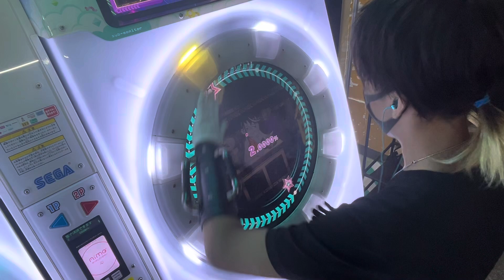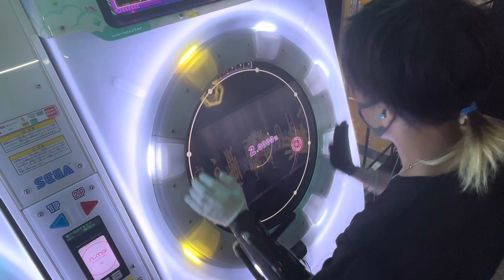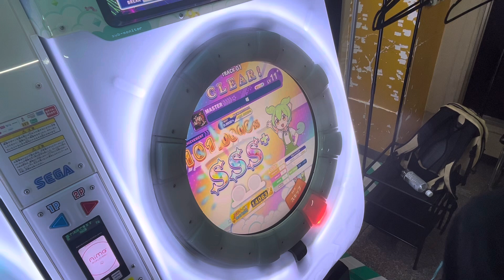maimaiでらっくす｢唱｣MASTER譜面 理論値ALLPERFECT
お出ましだー！！！